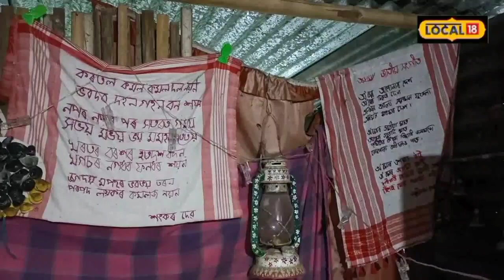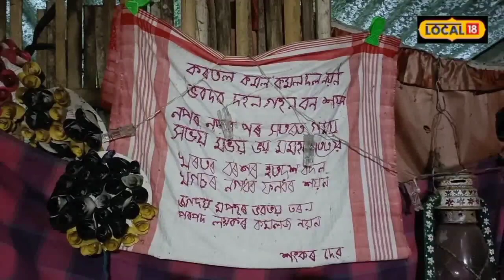Assam News : ব্যতিক্ৰমী বেটুপাত অংকনেৰে সমাদৃত ‘‘সন্ন্যাসিনী’’ আজি অসুস্থ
Assam News | ৰং তুলিকাৰে সময় পাৰ কৰা সন্ন্যাসিনী ইতিমধ্যে বহুজনৰে পৰিচিত ৷ নতুন ধাৰাৰ চিত্ৰশিল্প আৰম্ভ কৰি জনপ্ৰিয় হৈ পৰা সন্ন্যাসিনী আজি অসুস্থ ৷